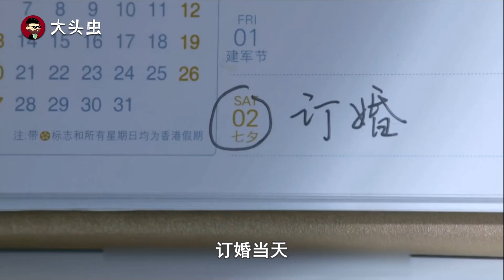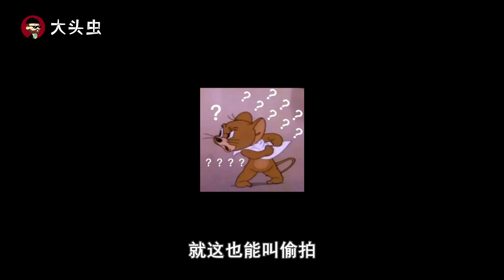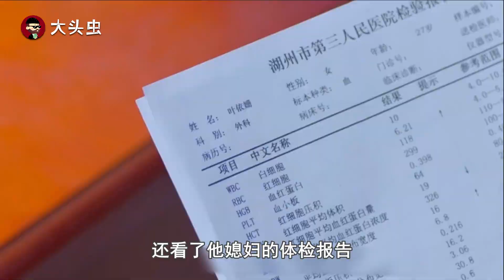【大头虫】离谱的姐妹手术换脸神剧《情迷睡美人》，洪世贤和艾莉再续奇葩爱情！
哈哈哈哈哈哈哈，这部剧真的是我最近看过最奇葩的爱情神剧了，一切都是那么的随心所欲~~~

所使用剧集画面如有侵权，请联系我们删除，谢谢💖
也推荐大家去看原片哦~~